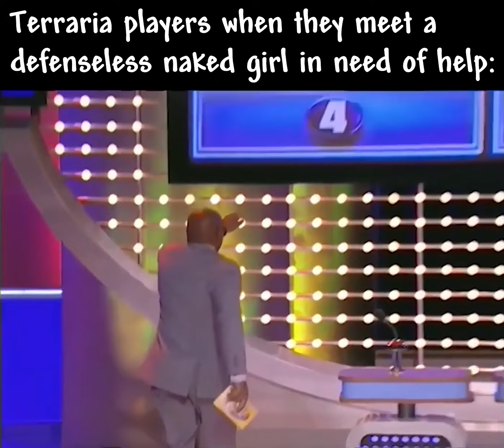Terraria players are psychopaths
It's either kill or be killed...